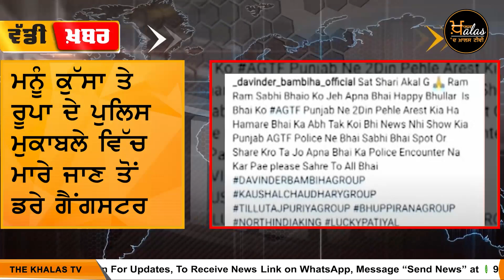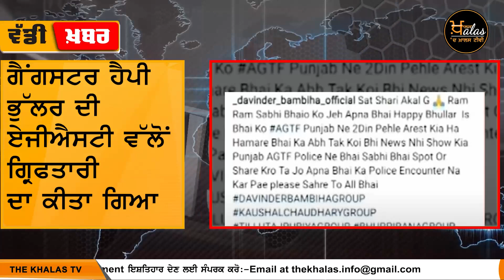ਕਿਹੜੀ Facebook Post ਦੇ ਹੋ ਰਹੇ ਹਨ ਚਰਚੇ ? ਸੁਣੋ।THE KHALAS TV